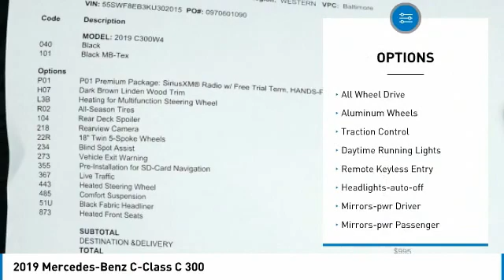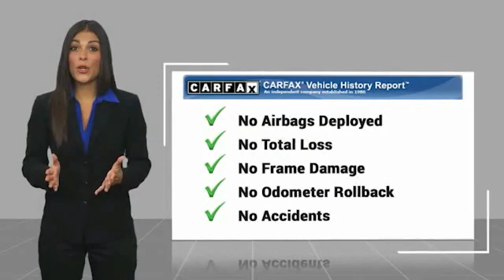2019 Mercedes-Benz C-Class C 300 Minnetonka Minneapolis Wayzata,MN 28290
Sears Imports
13500 Wayzata Blvd

Odometer is 5926 miles below market average! Clean CARFAX. 22/33 City/Highway MPG Certified.brbrMercedes-Benz Combined Details:brbr  * 165+ Point Inspection (for Mercedes-Benz Certified Pre-Owned program), 126 Point Inspection (for Mercedes-Benz Vans Certified Pre-Owned program)br  * Limited Warranty: 12 Month/Unlimited Mile beginning after new car warranty expires or from certified purchase date (for Mercedes-Benz Certified Pre-Owned program)br  * Transferable Warrantybr  * Vehicle Historybr  * Includes Trip Interruption Reimbursement and 7 days/500 miles Exchange Privilege (for Mercedes-Benz Certified Pre-Owned program), Within OEM Warranty less than 3 years old or 36,000 miles, CPO Extended Limited Warranty includes 2 years & up to 100,000 miles. Out of OEM Warranty less than 5 years old or 75,000 miles, CPO Extended Limited Warranty includes 1 year & up to 100,000 miles (for Mercedes-Benz Vans Certified Pre-Owned program)br  * Warranty Deductible: $0br  * Roadside AssistancebrbrbrAwards:br  * JD Power Automotive Performance, Execution and Layout (APEAL) Study 2019 Mercedes-Benz C-Class C 300 4MATIC